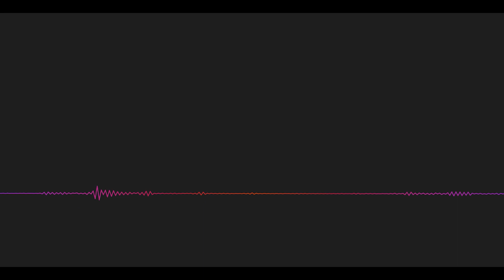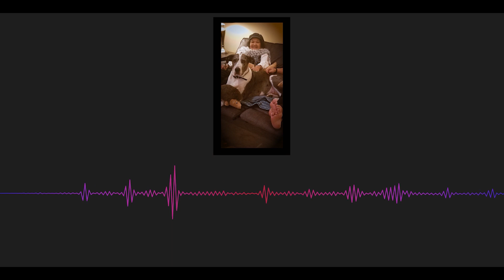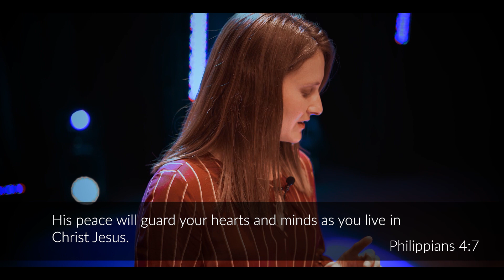Do Not Be Anxious About Anything (Message Only)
Julie Heiliger talks about a Mother’s peace can come even in the midst of worry. Her main worry is often about her children and/or grandchildren. God promises that he will transfer peace to us as He guides and guards our hearts and minds in Christ Jesus when we learn how to pray. We pray about everything and commit to not allowing worry about anything to linger in our lives. The promise of this fascinating phrase is to believe that God can give us a divine peace that passes all human understanding.